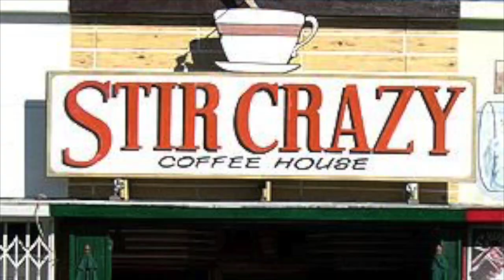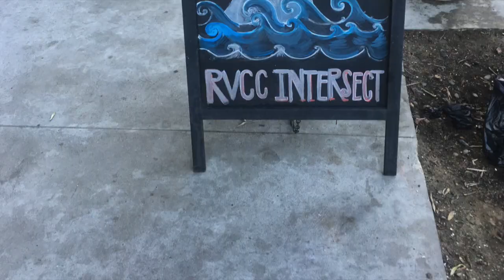RVCC Intersect with the Chicks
RVCC Intersect in Downdown LA Arts District